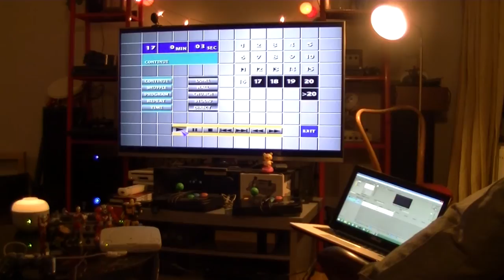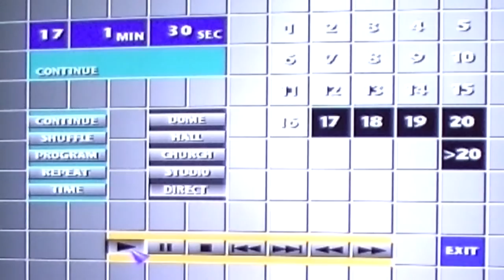Hey Listen! | Episode 2 : Lomax PS1 1996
Prochain épisode sera un jeu issu de vos commentaires ci-dessous !

« Hey Listen! », c’est le titre de ma nouvelle émission exclusive à PXLBBQ. Venez découvrir ou redécouvrir des musiques de jeux vidéo connues (ou moins connues) afin de créer ensemble LA playlist des oubliés des musiques des JV. Aujourd’hui au sommaire de cet épisode 2, les musiques de Lomax composées par Phil Morris chez Psygnosis.

Chaque semaine, je sélectionnerai une de vos propositions (il suffit juste d’ajouter un commentaire ci-dessous) afin que chacun puisse faire découvrir une musique de JV qui l’a marqué récemment ou durant son enfance.

En plus de la vidéo, retrouvez une playlist issue d’une sélection de 24 morceaux de vos commentaires ! Je remercie pour cette session: Frédérick Stassart, Xavier Henry, Stéphanie Falletta, Matt, tharsis0, NEVdD, Mickael Franc, Stoney4ever, André Afonso da Cruz Garcia, Nohiro, Gobolz, Mohamed Tacate, MrDottmungeer, Charlotte Kouby, SephirothVII79, 1080pXUltra , amigaparadise et enfin mike5030. Histoire de pouvoir faire découvrir à chacun vos super sons, cliquez ci-dessous:

Que le jeu soit nul, moche ou juste génial, c’est vous qui donnerez le ton. N’oubliez pas de commenter en dessous de la vidéo YT sur le compte de PXLBBQ par le jeu qui vous a séduit non pas par l’image, mais par le son !